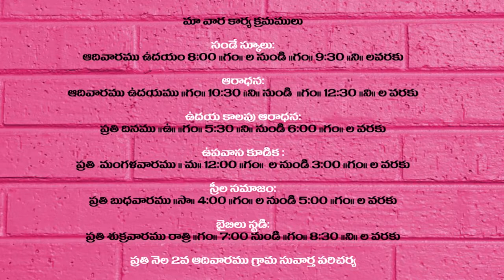CENTENARY TELUGU BAPTIST CHURCH 08-07-19